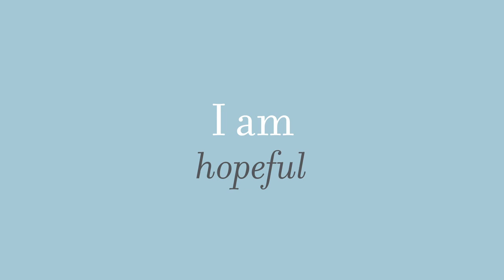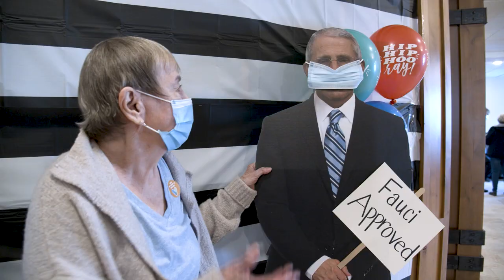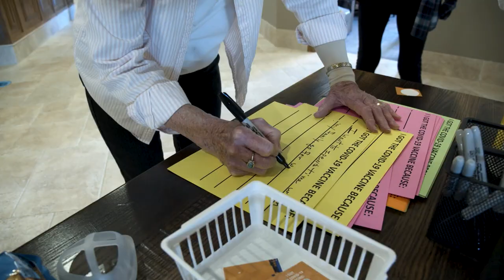COVID-19 Vaccinations Bring Hope for a Brighter 2021 for Residents and Team Members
The coronavirus disease 2019 (COVID-19) has impacted all of our lives in unimaginable and unique ways. Fortunately, the beginning of the new year has also brought with it hopes of a return to normalcy in the form of vaccinations.

This uplifting development has certainly been true for the senior living and health care communities managed by The Goodman Group, where team members and residents across the country have been receiving the first of their inoculations in recent weeks. One such community, The Lodge at The Lakes at Stillwater, had been waiting weeks for their first dose to reach them. At last, the long-awaited vaccination clinic day occurred on Sunday, January 24.